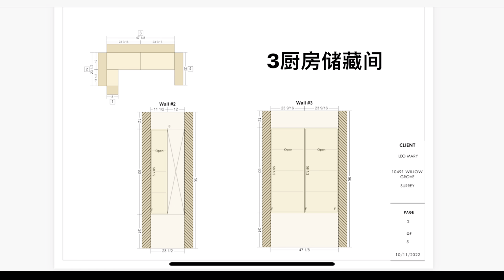我家装修日记（15）- 旧房改造，衣柜衣橱改造，衣橱设计图+安装视频分享Wardrobe renovation, wardrobe design *installation video sharing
大家好！我是Mary，我正在改造30年的老房子，从屋顶、窗户、楼梯、地板、橱柜、瓷砖、衣厨的安装，到家具、灯饰的翻新，我将把全系列的装修日记分享给大家，记录生活，愉悦自己，奉献他人，随遇而安！谢谢🙏

4. 我家装修日记（4）～更换旧窗遇到的问题，拆卸、安装、封胶操作全过程视频分享

6. 我家装修日记（6）～ 爆改楼梯，旧楼梯拆除、新楼梯扶手、立柱、台阶安装全过程分享

8. 我家装修日记（8）～ 如何贴瓷砖、贴马赛克，抹灰、切割、注意事项……操作视频全过程分享

9. 我家装修日记（9）～ 老旧沙发清洁、保养、上油方法分享，简单实用，光亮润泽！也可用于皮包包和皮夹克的保养

10. 我家装修日记（9）～ 橱柜安装把手，使用的专业工具、安装细节和技巧，安装视频全过程分享

11. 我家装修日记（11）～ 贴瓷砖，如何铺卫生间瓷砖，地砖和墙砖选择，贴瓷砖工具及贴砖细节要点，卫生间改造全过程视频分享

12. 我家装修日记（12）～ DiY大门房门翻新，把旧门变新门，户内户外门翻新刷漆全过程视频分享

13. 我家装修日记（13）～ 金属喷漆，旧物翻新.车轮灯喷漆翻新操作视频分享Metal spray painting, refurbishment of old objects video sharing
14. 我家装修日记（14）～ 旧房改造，厨房卫生间石头大理石台面安装全过程｜台面的选择，安装中遇到的问题和小细节分享

15. 我家装修日记（15）- 衣柜衣橱改造，衣橱设计图+安装视频分享 Wardrobe renovation, wardrobe design + installation video sharing